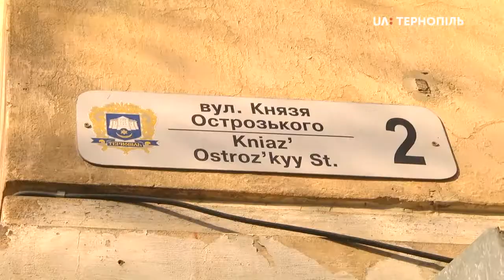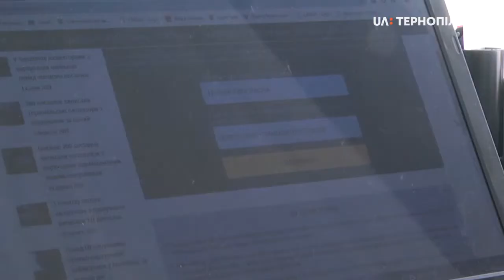600 постанов за неправильне паркування водіїв у Тернополі за два місяці